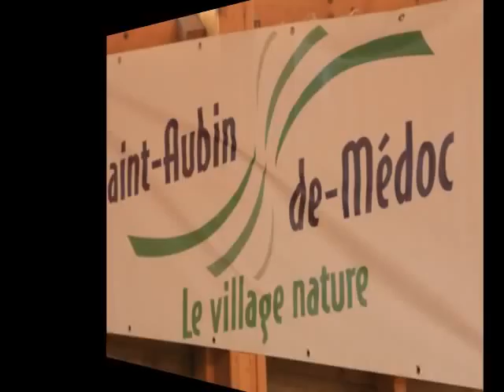Masters 2010 Médoc